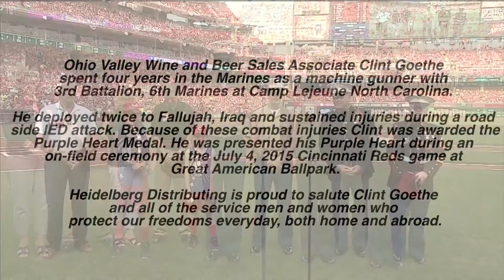Clint Goethe Purple Heart Ceremony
Ohio Valley Wine and Beer Sales Associate Clint Goethe spent four years in the Marines as a machine gunner with 3rd Battalion, 6th Marines at Camp Lejeune North Carolina.

He deployed twice to Fallujah, Iraq and sustained injuries during a road side IED attack. Because of these combat injuries Clint was awarded the Purple Heart Medal. He was presented his Purple Heart during an on-field ceremony at the July 4, 2015 Cincinnati Reds game at Great American Ballpark.

Heidelberg Distributing is proud to salute Clint Goethe and all of the service men and women who protect our freedoms everyday, both home and abroad.